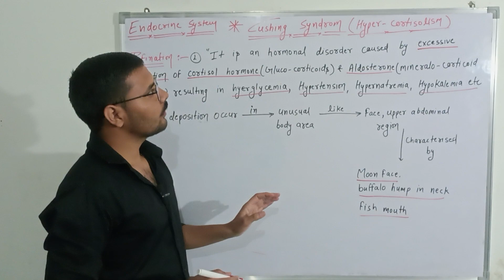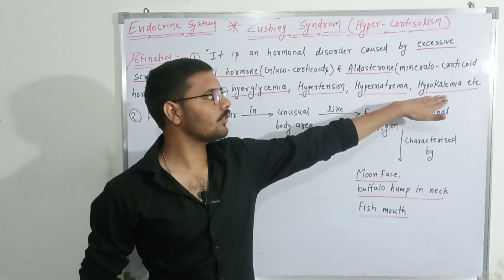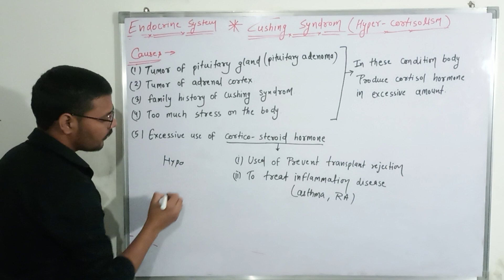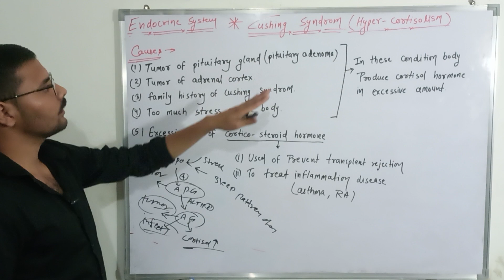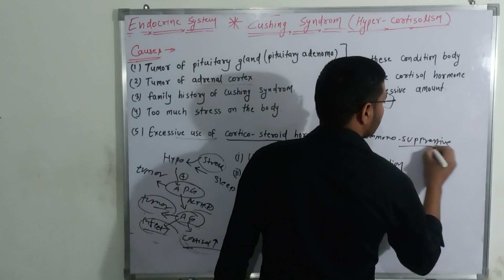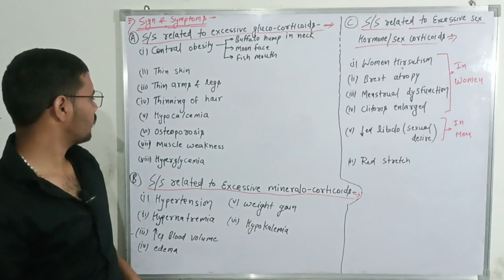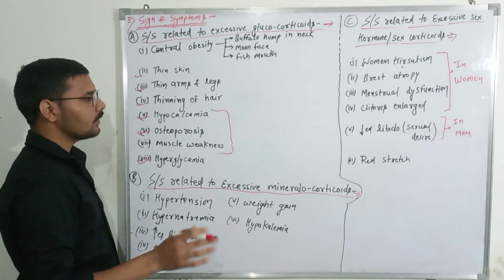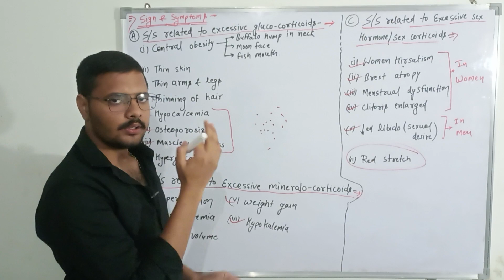Cushing syndrome Part-1 ||Hyper-cortisolism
Cushing syndrome||Hyper-cortisolism  - Defination, cause, clinical menifestation || Bsc nursing, GNM

Endocrine system
Medical surgical nursing -1

Nursing status video || Nursing new status video || Nursing motivational || Ak nursing tech